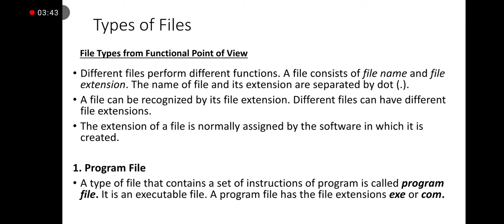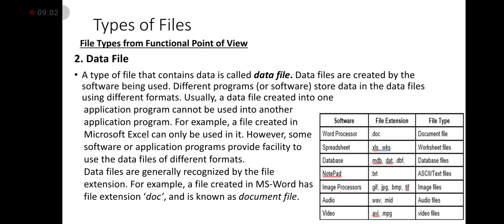2nd year CS lecture 5